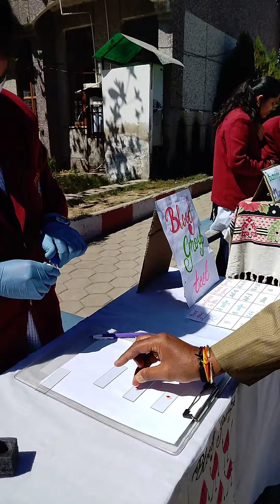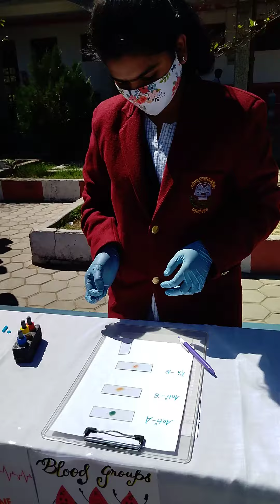National science day celebration#science exhibition